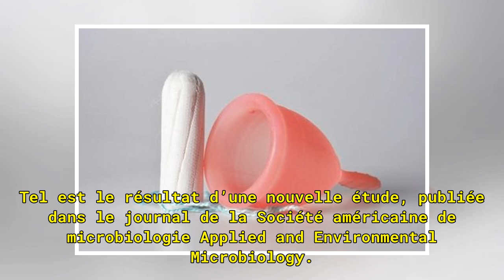Attention, les tampons bios et les coupes menstruelles ne protègent pas du choc toxique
Utiliser des coupes menstruelles ou des tampons bios ne préserve pas de faire un choc toxique*, contrairement aux idées jusqu’ici reçues. Tel est le résultat d’une nouvelle étude, publiée dans le journal de la Société américaine de microbiologie Applied and Environmental Microbiology. "Nos résultats...